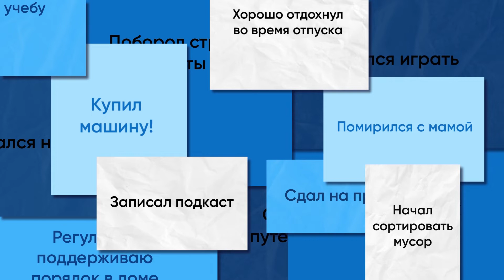Серия роликов для Yasno.live | Итоги года | Регина Сабрекова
Анимационные инфоролики для сервиса по подбору психологов «Ясно» подготовила студентка III курса профиля «Анимация и иллюстрация», Регина Сабрекова.

Куратор: София Горя

Ролики выполнены в ограниченной цветовой палитре с соблюдением фирменного стиля, уже существующего у сервиса. Они рассказывают о проблемах, с которыми многие сталкиваются в преддверии Нового года, и о том, как с ними справиться.